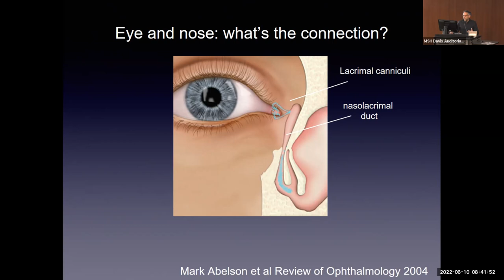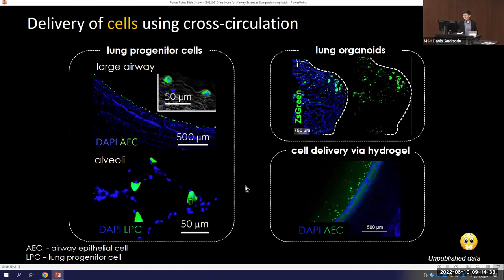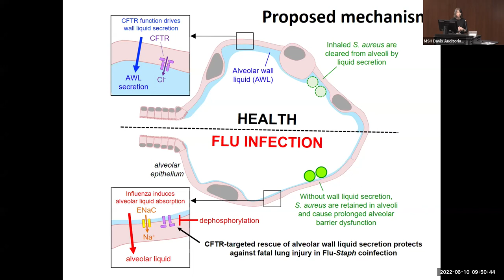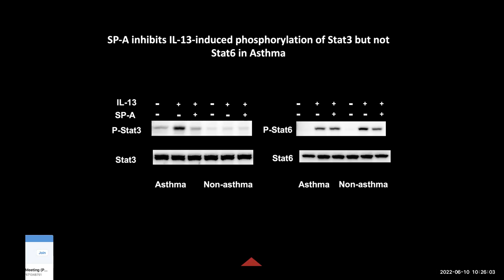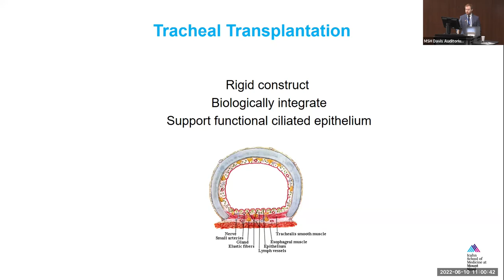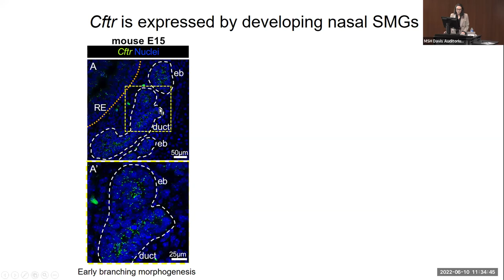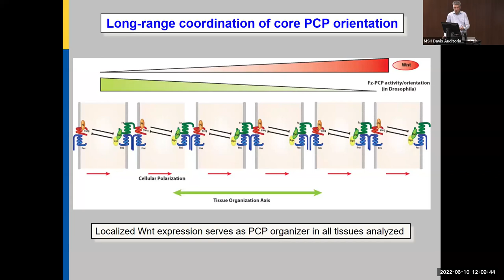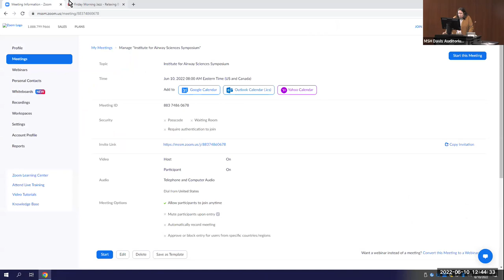Institute for Airway Sciences Symposium 2022